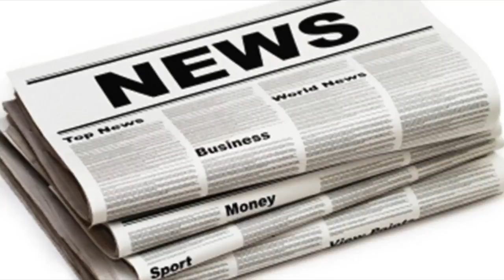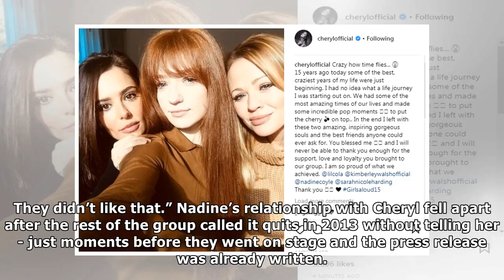Cheryl marks 15 years of girls aloud - with a photo of just three of them| UK News 24H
CHERYL has celebrated Girls Aloud’s 15th anniversary by sharing a picture of just three of them together. The 34-year-old singer posted a selfie with ...